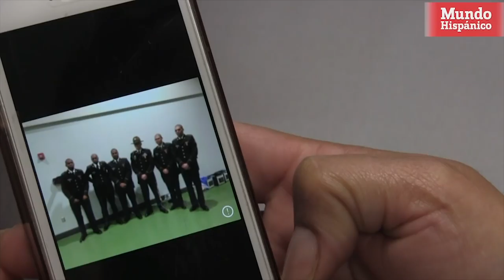Obrero hispano fue entregado a ICE en plena graduación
Una pareja hispana vivió el peor momento de su vida justo cuando uno de sus hijos se graduaba del Ejército de Estados Unidos. Dicen que fueron víctimas de un “acto racista” en una base militar, que terminó dejando al padre de la familia, un obrero hispano, arrestado y en proceso de deportación.